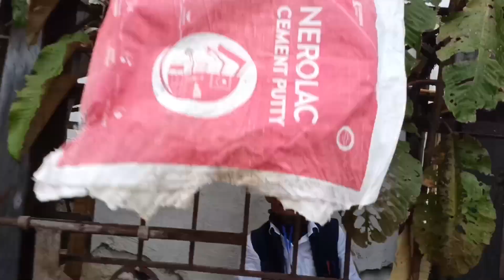13th General Conference Of Dopang Aao Welfare Society, Kaying 2023